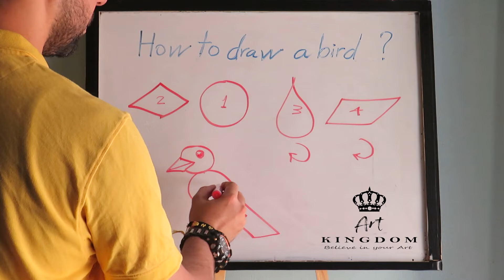How to draw a Bird كيف ترسم طائراً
a simple way to learn how to draw a bird,
suitable to the children.
طريق بسيطة لتعلم كيفية رسم طائر
مناسبة للأطفال